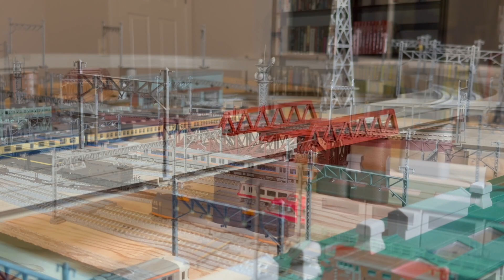J.R. Limited Express Series 373